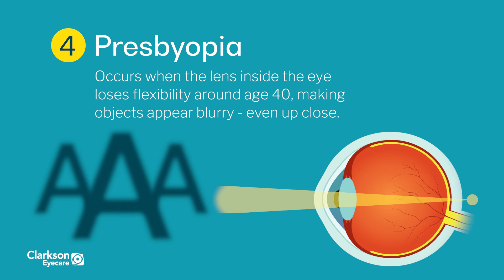Clarkson Eyecare: 4 Common Vision Problems